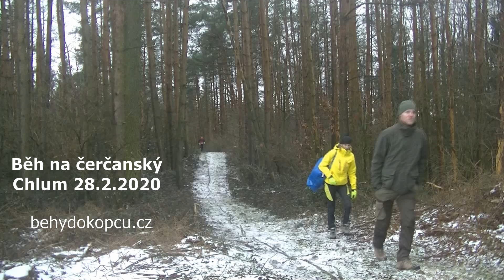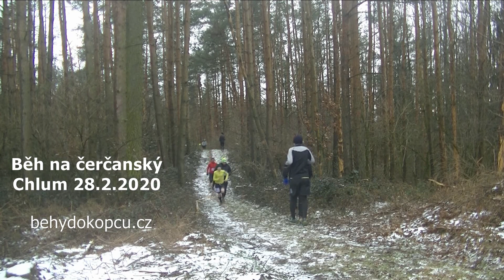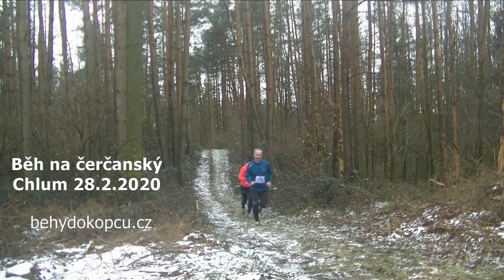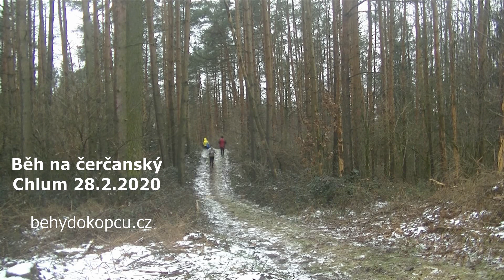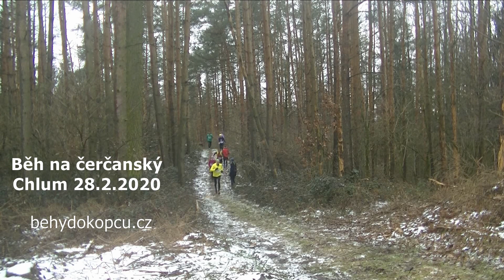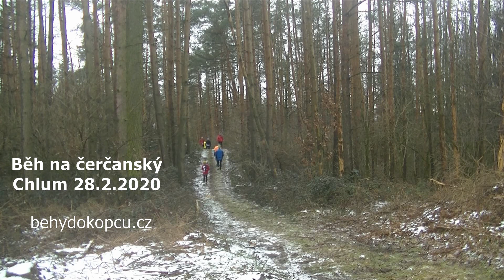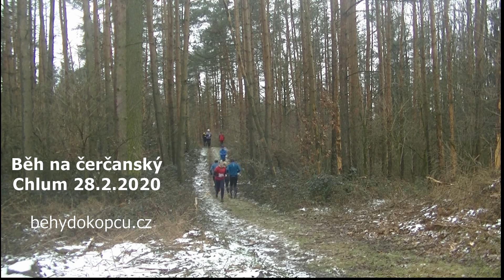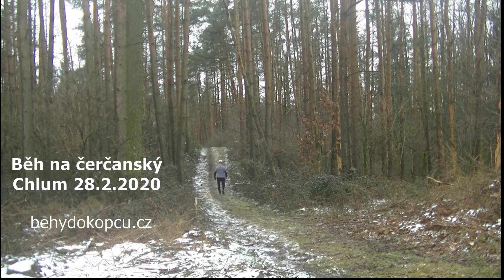Běh na čerčanský Chlum 29.2.2020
Záznam doběhu z běhu do vrchu